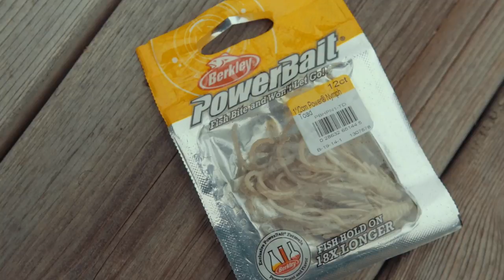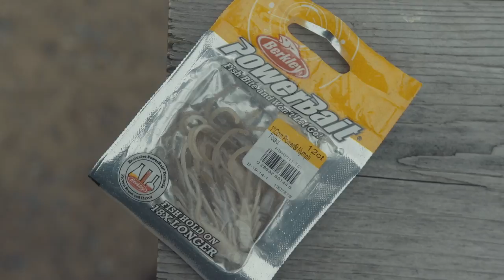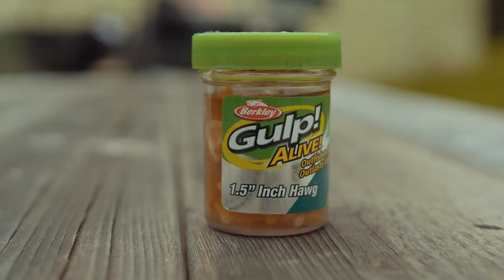Leurre Juste | Capsule Sentier Chasse-Pêche | Montage Classique Truite Mouchetée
Montage classique pour la mouchetée:  ver de terre ou leurre artificiel?